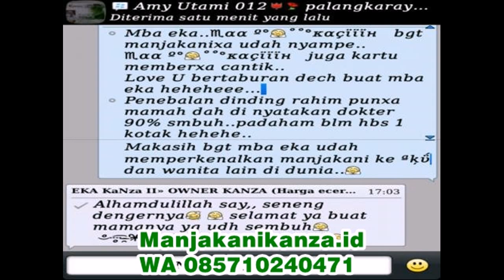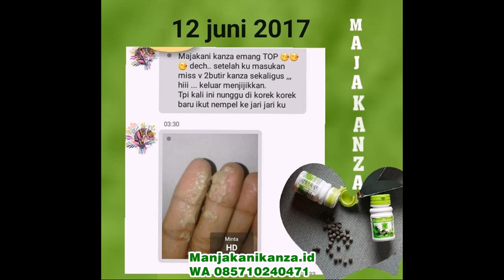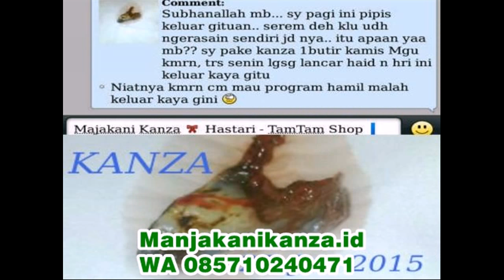WA 0857 1024 0471 Obat Keputihan nystatin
Selamat Hadir Di Channel Kita Informasi Kesehatan Untuk Keluarga Anda Informasi Pemesanan Hubungi WA 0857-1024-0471 / Telpon 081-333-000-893 atau

like serta sharing. Mari kita bangun chanel ini bersama dengan Agar memberi faedah untuk beberapa orang

Manjakani kanza adalah jamu alami obat herbal yang dapat menangani keputihansekaligus persoalan kewanitaan yang lain seperti miom,kanker serviks,kista,sulit hamil serta dapat juga menjadi perapat {vagina|miss v|organ intim}/merapatkan vagina
Karena Manjakani kanza ini dibuat| dengan beberapa bahan alaminya yang sudah dapat dibuktikan serta berguna.

Manfaat Manjakani Kanza

1. Menyembuhkan Keputihan Kronis,Gatal serta Berbau
2. Merapatkan organ intim kewanitaan
3. Menyembuhkan Penyakit Miom & Kista
4. Program Cepat Hamil
5. Kurangi Berbau tidak Enak pada miss V
6. Bersihkan kotoran serta kerak di selaput V
7. Kurangi Berbau tidak Enak pada miss V
8. Serta Permasalahan Kewanitaan yang lain